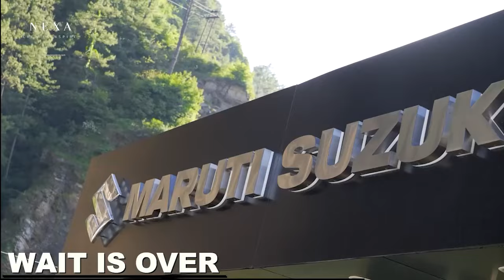जीत के बाद सुनिए क्या बोली कंगना रनौत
Listen to what Kangana Ranaut said after the victory